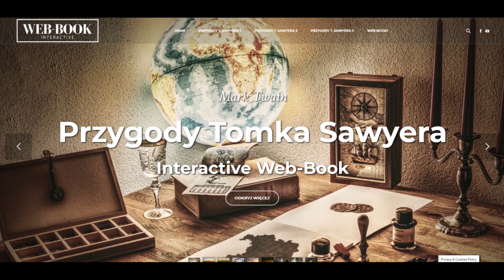Przygody Tomka Sawyera (rozdz. 36)